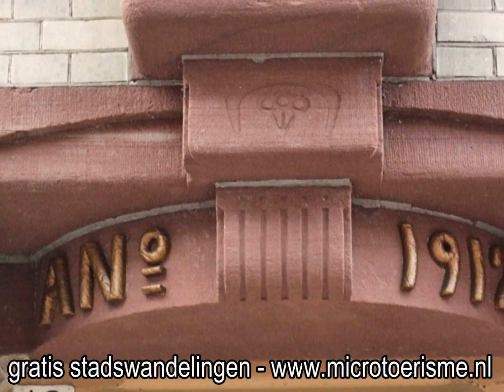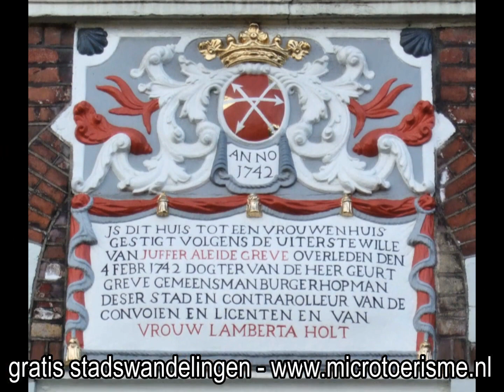ZichtOp: Zwolle (NL)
Zwolle is in de Middeleeuwen ontstaan op een dekzandrug tussen de IJssel en de Overijsselse Vecht aan het riviertje de Aa. Dit was een hoger gelegen en bewoonbare plek in het verder moerassige landschap. Zo'n plek werd destijds een 'suol' genoemd.
De zandrug is nog altijd zichtbaar door de hoogteverschillen in de stad. Zo ligt de Sassenstraat hoger dan De oudste schriftelijke vermelding, uit 1040, spreekt over een aan Sint-Michaël gewijde parochiekerk. In 1230 kreeg Zwolle van zijn landheer de Utrechtse bisschopWilbrand van Oldenburg stadsrechten als dank voor hulp bij het bouwen van een burcht in Hardenberg. De keizer van het Heilige Roomse Rijk bevestigde in 1448 de stadsrechten van Zwolle door de stad op te nemen onder de steden van het Duitse Rijk. Zwolle trad als handelsstad toe tot de Hanze en was in de vijftiende eeuw, de "Gouden Eeuw" van de stad, het centrum van de Moderne Devotie, een religieuze hervormingsbeweging die zich op initiatief van Geert Grote, aanvankelijk vanuitDeventer, maar later vanuit Zwolle over een groot deel van Europa uitbreidde.

In augustus 1572 werd Zwolle veroverd door Willem van den Bergh, een zwager van Willem van Oranje. Maar na het uitmoorden van Zutphen op 16 november door de Spaanse troepen van Don Frederik, gaf de stad zich met enkele andere steden vrijwillig over om bloedvergieten te voorkomen. Maar toen de stadhouder van Friesland, Groningen, Drenthe en Overijssel - George van Lalaing - op 3 maart 1580 overliep naar Spanje, maakten de Zwollenaren duidelijk dat zij de opstand niet wilden verlaten en erkenden de stadhouder niet langer. Tijdens Parma's Negen Jaren was Zwolle de enige stad die niet door de Spanjaarden werd heroverd. Tijdens de Tien jaren van Maurits van Oranje was de stad een militaire basis waar vanuit Overijssel en Gelderland konden worden heroverd. In de Republiek der Verenigde Nederlanden had Overijssel geen echte hoofdstad, de staten bestond uit afgevaardigden van Deventer, Kampen, Zwolle en de Overijsselse Ridderschap. De vergaderingen vonden afwisselend plaats in een van de drie steden.

Pas in de Franse tijd kreeg Zwolle de status van hoofdstad, eerst van het Departement van de Oude IJssel, daarna van het Departement Overijssel en na de inlijving door het Eerste Franse Keizerrijk, van het Departement Monden van de IJssel of Bouches-de-l'Yssel. Na het vertrek van de Fransen werd Zwolle hoofdstad van de provincie Overijssel. In 1837 werd op de Grote Markt de laatste doodstraf in Zwolle uitgevoerd. De uit Wijhe afkomstige Albert Wetterman werd tot deze straf veroordeeld vanwege de moord op zijn vrouw Gerritdina Lankhorst.

In de Tweede Wereldoorlog werden 495 joodse inwoners van Zwolle door de bezetter weggevoerd en in concentratiekampen omgebracht. Een joods echtpaar beroofde zich van het leven met de Duitsers voor de deur, en twee joden zijn omgebracht door het verzet in Hattem, dus totaal 499. Ook zijn er op diverse plaatsen in de stad mensen gefusilleerd die zich op enigerlei wijze verzetten tegen de bezetter. Diverse monumenten in de stad herinneren hieraan.